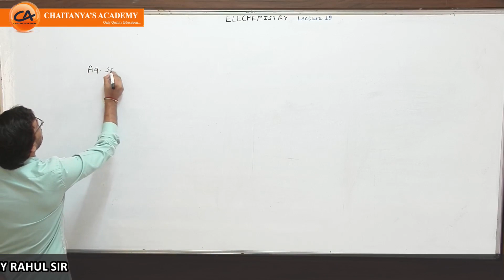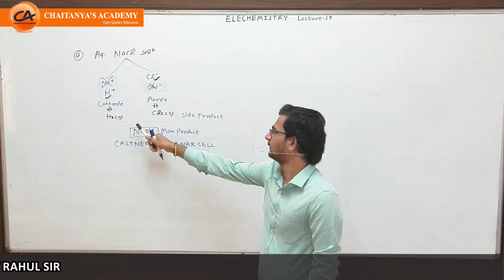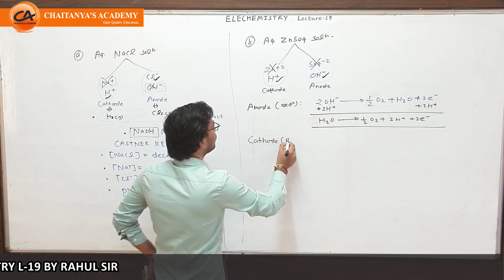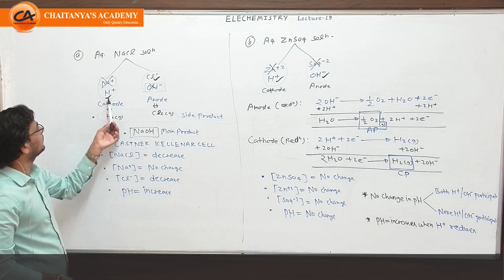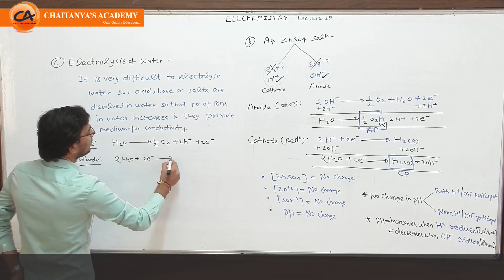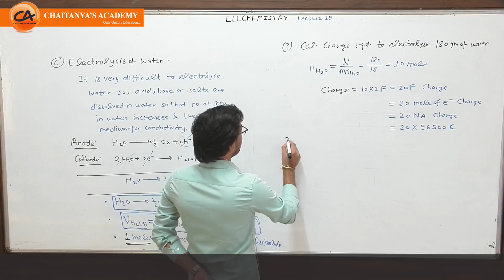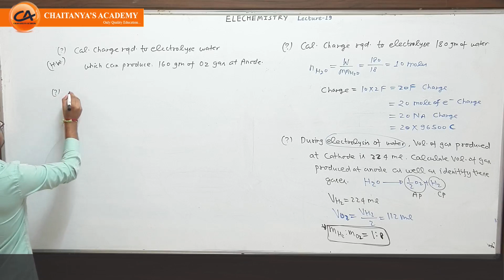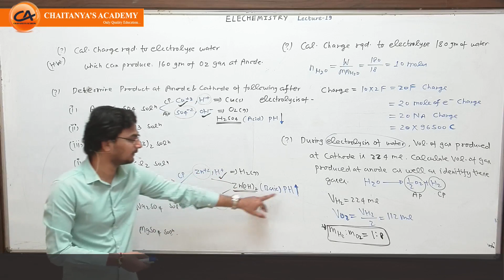ELECTROCHEMISTRY L-19(Electrolysis of Water & other Aqueous Salts) BY RAHUL SIR